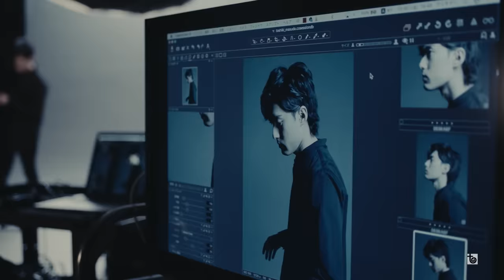増田俊樹「風にふかれて」Short ver. from 1st EP "This One"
増田俊樹1st EP「This One」
2019年3月6日（水）リリース
初回限定盤［CD+DVD］TFCC-89667 / 1852円＋税
通常盤［CD］TFCC-89668 / 1204円＋税
‹CD収録曲›
01. 風にふかれて
02. 夏空の雨
03. フレーズ
‹初回限定盤付属DVD内容›
・風にふかれてMusic Video
・風にふかれてMusic Video Making

‹「風にふかれて」Music Video›
Director：フカツマサカズ
Camera：山田真也
Light：佐伯琢磨
Art：岩瀬直美（Rmond）
Key Grip：金子 哲
Cast：アミタマリ
Producer：小林雄介